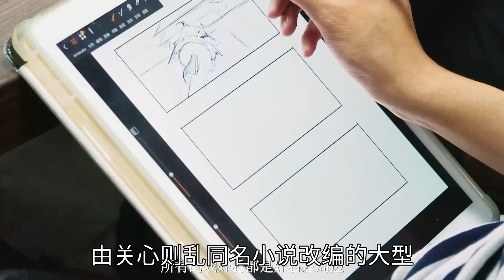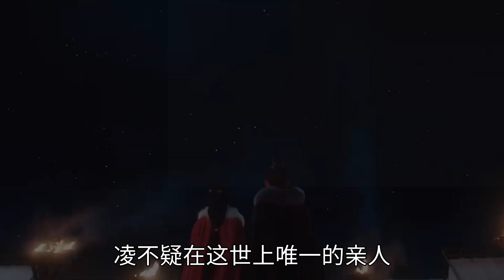星汉灿烂：五年后，凌不疑爱上程少商的原因，你可能接受不了